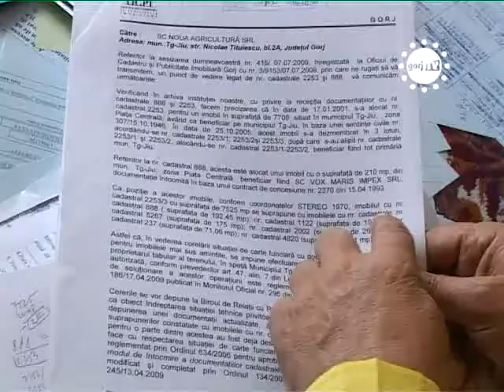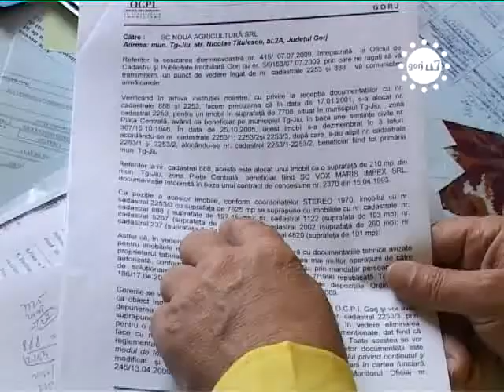STIRILE GORJTV ADIO, PARCAREA ULTRAMODERNA